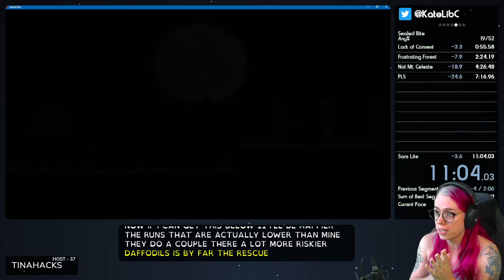Sealed Bite - New PB - 11m4s